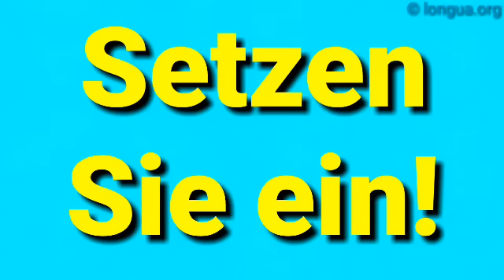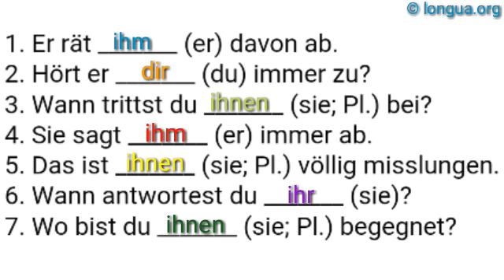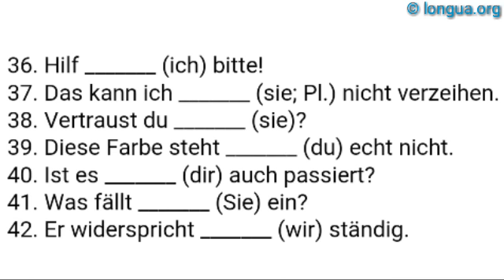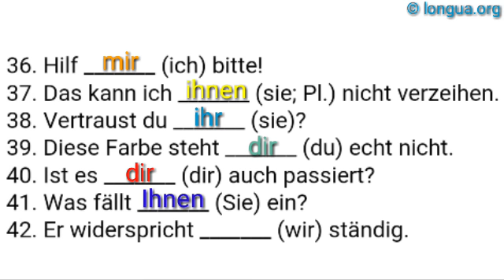A1, A2, B1, B2, C1, Übungen, Pronomen, Akkusativ, Dativ, mir, mich, dir, dich, ihn, ihm, sie, ihr,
Er rät _______ (er) davon ab.
Hört er _______ (du) immer zu?
Wann trittst du _______ (sie; Pl.) bei?
Sie sagt _______ (er) immer ab.
Das ist _______ (sie; Pl.) völlig misslungen.
Wann antwortest du _______ (sie)?
Wo bist du _______ (sie; Pl.) begegnet?
Steh _______ (ich) bei!
Das nützt _______ (du) nichts.
Diese Regel misslällt _______ (alle).
Er kam _______ (sie) entgegen.
Wozu dient es _______ (Sie)?
Ich danke _______ (du).
Hör _______ (ich) endlich zu!
Hat er _______ (du) gedroht?
Er folgte _______ (sie).
Gefällt _______ (du) mein Auto?
Vergib _______ (ich) bitte!
Er hat sich _______ (sie; Pl.) genähert.
Trau _______ (er) nicht!
Wozu rät er _______ (du)?
Gefällt _______ (du) das?
Was fehlt _______ (er)?
Haben sie _______ (wir) zugesagt?
Glaub _______ (sie; Pl.) bloß nicht!
Der Hund gehorcht _______ (er).
Passen sie _______ (du)?
Er dankte _______ (sie; Pl.) höflich.
Das schadet _______ (du) nicht.
Hast du _______ (sie) gratuliert?
Gehört das _______ (Sie)?
Hat es _______ (Sie) geschmeckt?
Sie ähnelt _______ (sie) ein wenig.
Ich stimme _______ (ihr) zu!
Es ist _______ (ich) gelungen, toll!
Hilf _______ (ich) bitte!
Das kann ich _______ (sie; Pl.) nicht verzeihen.
Vertraust du _______ (sie)?
Diese Farbe steht _______ (du) echt nicht.
Ist es _______ (dir) auch passiert?
Was fällt _______ (Sie) ein?
Er widerspricht _______ (wir) ständig.

Lösung:

Er rät ihm davon ab.
Hört er dir immer zu?
Wann trittst du ihnen bei?
Sie sagt ihm immer ab.
Das ist ihnen völlig misslungen.
Wann antwortest du ihr?
Wo bist du ihnen begegnet?
Steh mir bei!
Das nützt dir nichts.
Diese Regel misslällt allen.
Er kam ihr entgegen.
Wozu dient es Ihnen?
Ich danke dir.
Hör mir endlich zu!
Hat er dir gedroht?
Er folgte ihr.
Gefällt dir mein Auto?
Vergib mir bitte!
Er hat sich ihnen genähert.
Trau ihm nicht!
Wozu rät er dir?
Gefällt dir das?
Was fehlt ihm?
Haben sie uns zugesagt?
Glaub ihnen bloß nicht!
Der Hund gehorcht ihm.
Passen sie dir?
Er dankte ihnen höflich.
Das schadet dir nicht.
Hast du ihr gratuliert?
Gehört das Ihnen?
Hat es Ihnen geschmeckt?
Sie ähnelt ihr ein wenig.
Ich stimme euch zu!
Es ist mir gelungen, toll!
Hilf mir bitte!
Das kann ich ihnen nicht verzeihen.
Vertraust du ihr?
Diese Farbe steht dir echt nicht.
Was fällt Ihnen ein?
Er widerspricht uns ständig.